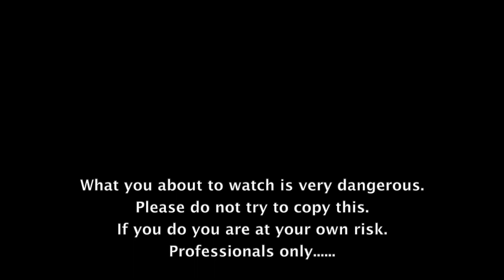Cliff Jumping In Waimea Bay